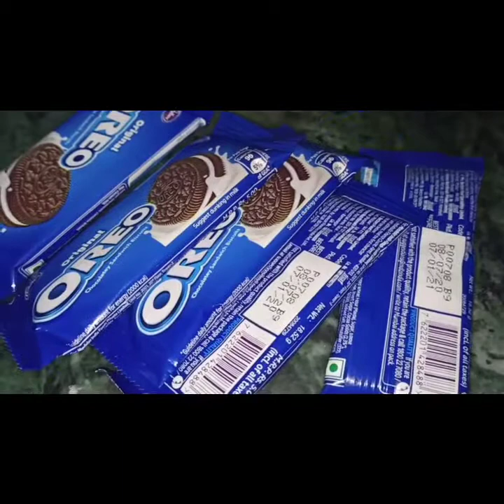Rakshabandhan special easy and tasty sweet 😋secret sweet 🤫